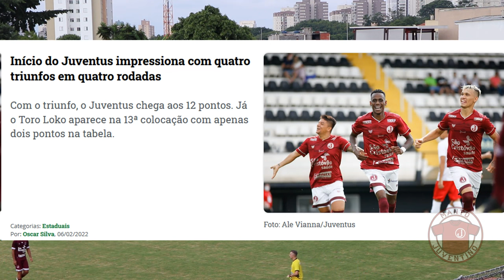Juventus derrotado pelo Linense na estreia da camisa nova | Manto Juventino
Depois de tanto oba-oba com a invencibilidade, o Juventus enfrentou o Linense, que ele não vence há 15 anos. Cenário propício para perder os 100% de aproveitamento. Alguns vão por a culpa na nova camisa, mas a gente acredita que a zica é outra.